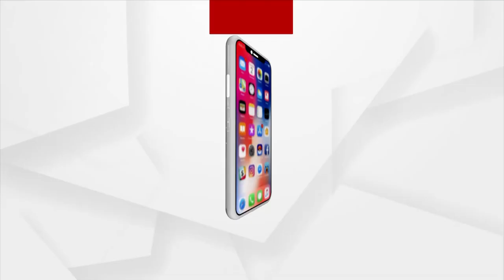ମୁଁ ଜଣେ ଓଡ଼ିଆ ଭାବେ ଏହି ସିରିଏଲ ରେ ଏକ ପ୍ରମୁଖ ଭୂମିକା ପାଇଥିବାରୁ ଗର୍ବ ଅନୁଭବ କରେ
ବିଦ୍ରୋହୀ ସିରିଏଲ ରେ
ବକ୍ସି ଜଗବନ୍ଧୁ ଙ୍କ ପତ୍ନୀ ଭୂମିକାରେ ଅଭିନୟ କରିଥିବା
ଓଡ଼ିଆ ଝିଅ ସୁଲଗ୍ନା ପାଣିଗ୍ରାହୀଙ୍କ ସହିତ ଅଧିକ ଆଲୋଚନା